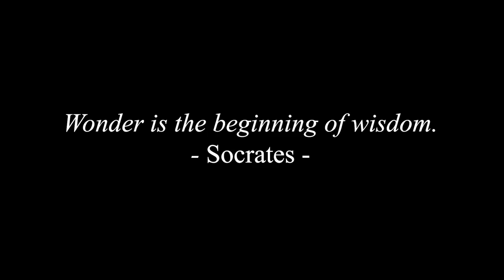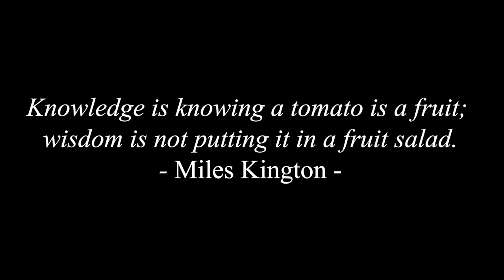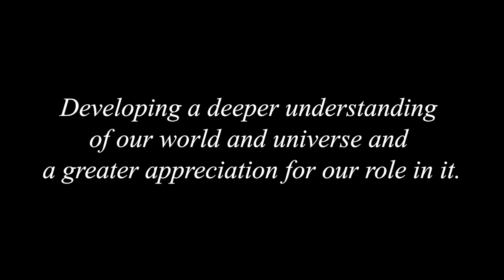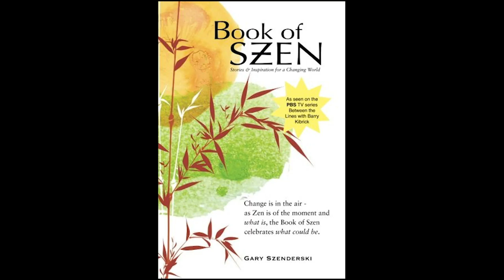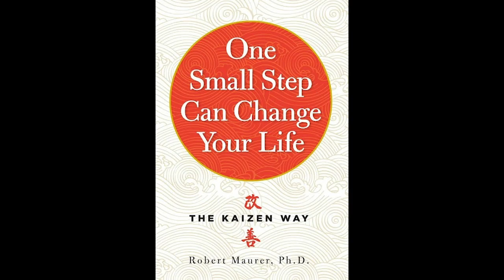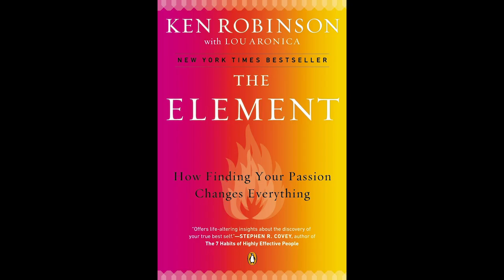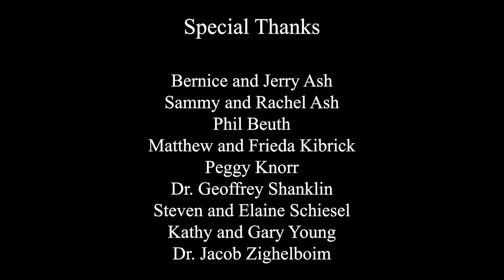Wisdom - Change - Purpose | Barry Kibrick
We all quest for wisdom but how does one actually achieve it? In this episode I discuss how we must develop the wisdom we so desperately need, learn to adapt to the ever changing world in which we live, and find our purpose so we can lead fulfilling lives.

If you would like to be a patron of Between the Lines and to get additional content please go to: